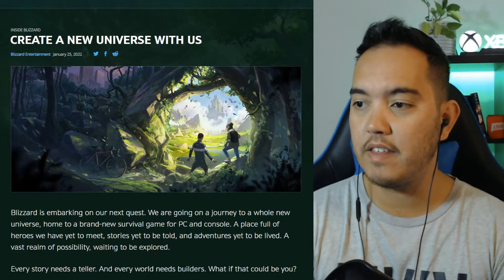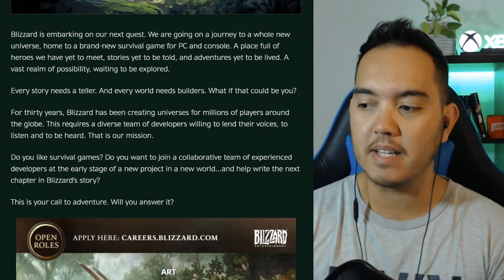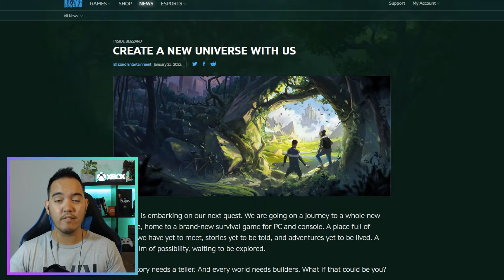New Xbox Exclusive IP Announced | Blizzard Survival Game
Blizzard just announced a new survival IP! Will this be an Xbox exclusive? Let's discuss!